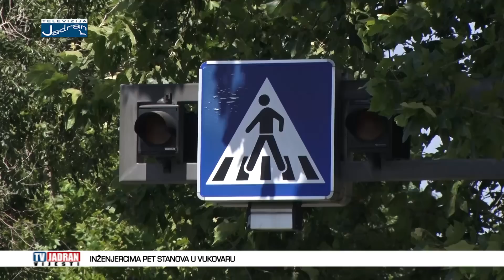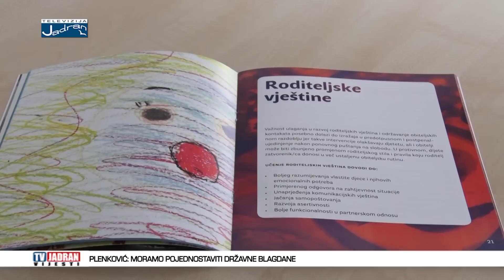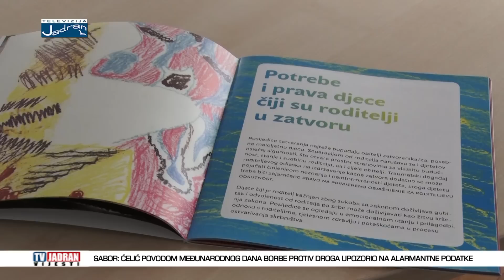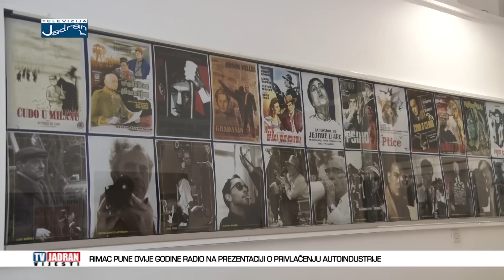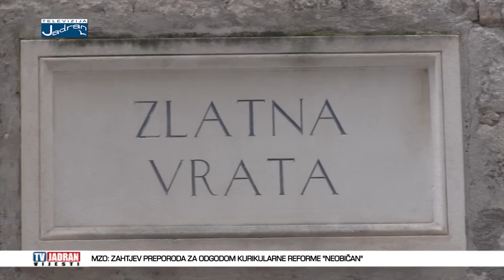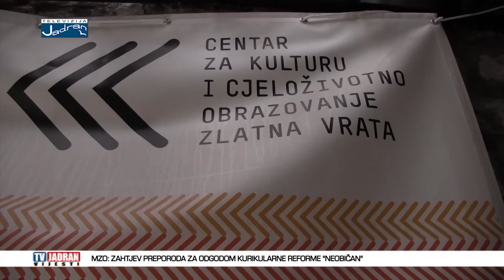Vijesti Televizije Jadran 26.06.2019